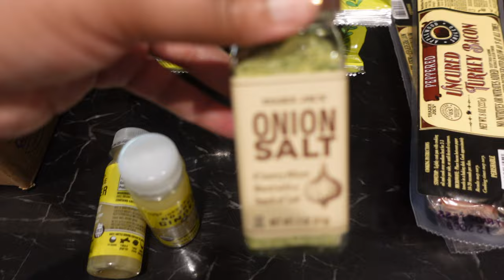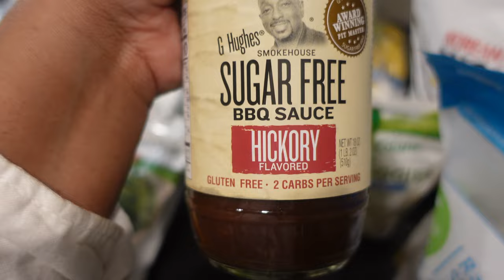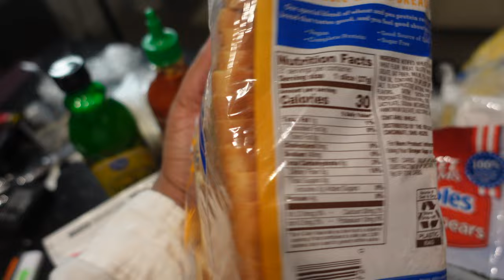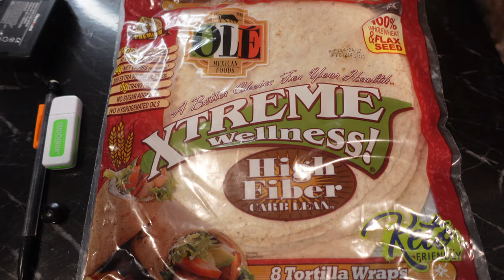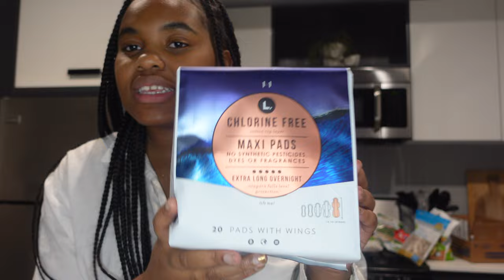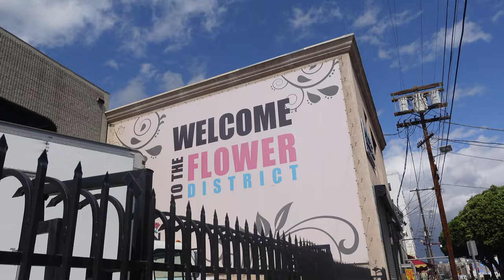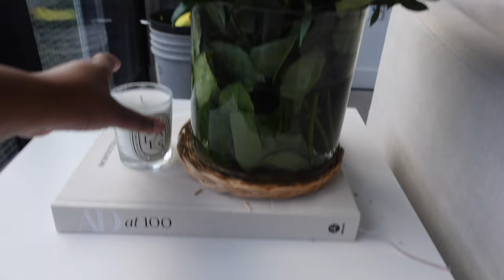WEEKLY VLOG| MAJOR LIFE CHANGE| LA FLOWER DISTRICT| GROCERY HAUL| WEDDING DRESS PROGRESS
Hey loves, I know its been awhile but welcome to another Drshll's Diary! This weekend I finally went to the LA Flower District and I loved it! Let me know what you guys this of this weeks vlog.